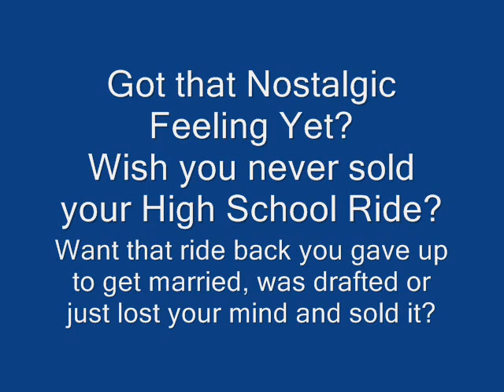Muscle Cars at Bob Peck's Show and Go Investments